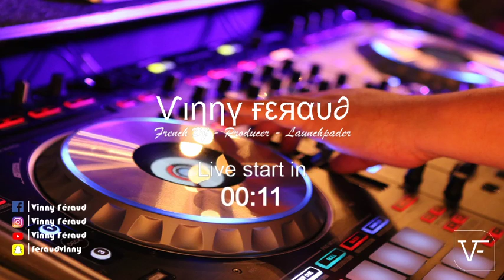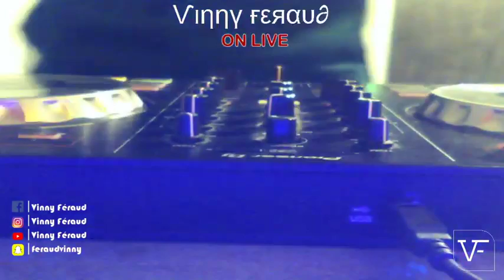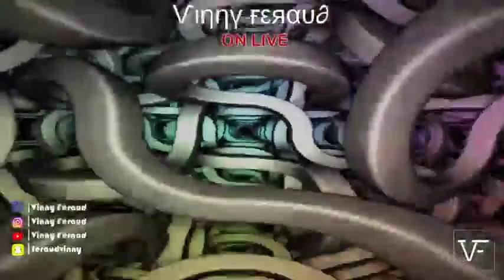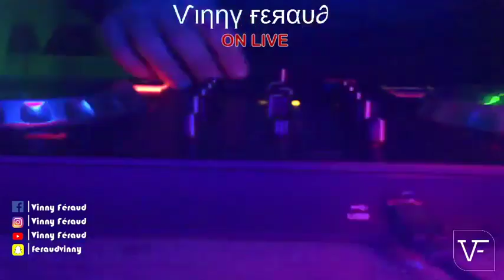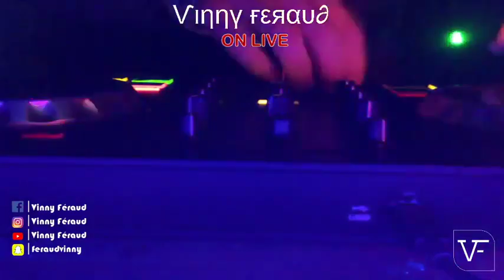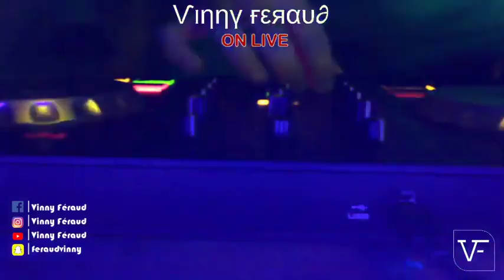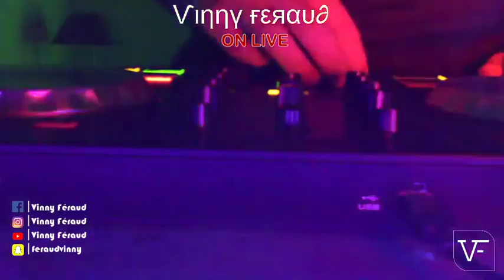Vinny Féraud's Live #3 - Remember the past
Tune in to Vinny Féraud's show.
Remember the past